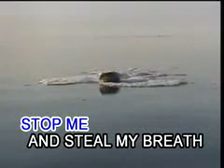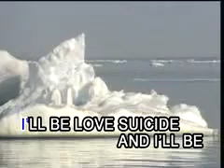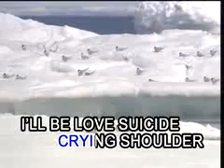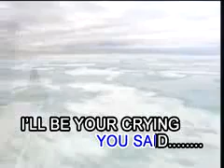0335. I'll Be - Edwin McCain | Able Music